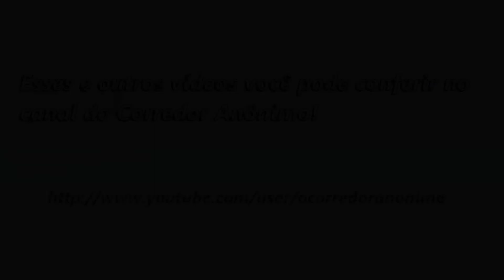2ª Corrida Rústica de Indaiatuba - Largada dos Corredores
Largada da segunda edição da Corrida Rústica de Indaiatuba, efetuada em um percurso de terra dentro da Fazenda Espírito Santo na própria cidade de Indaiatuba. O início da corrida deu-se por volta das 08h00 da manhã conforme anunciado no dia 21 de janeiro de 2018.

Como podem observar, todos os corredores estão limpinhos, o que não se pode garantir até o término da rústica.

Parabéns a todos os presentes!